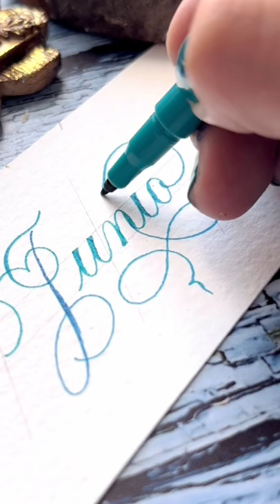Personalidad y meses. JUNIO!